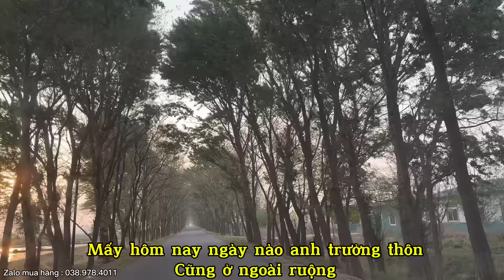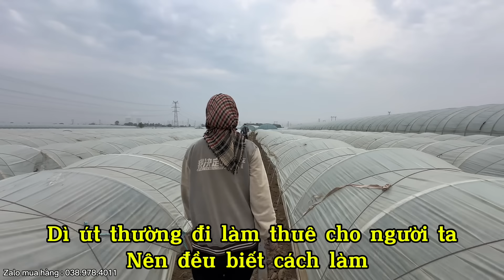#378🇨🇳Qua Nhà chị Dâu Vợ Anh 2 Ở nông Thôn Thành phố Cẩm Châu,Phụ Làm dưa hấu,ĐÔNG BẮC TRUNG QUỐC